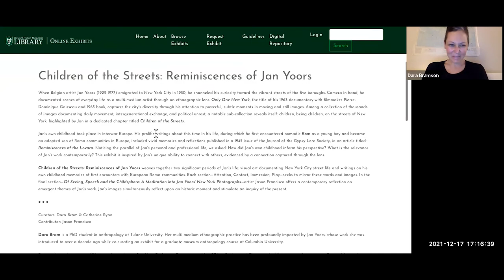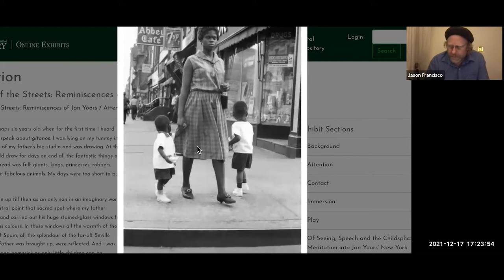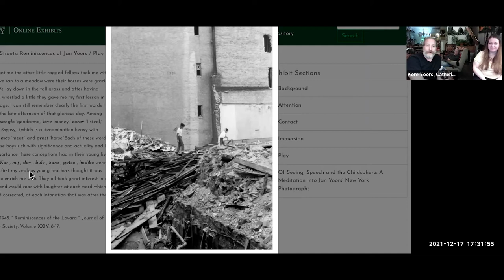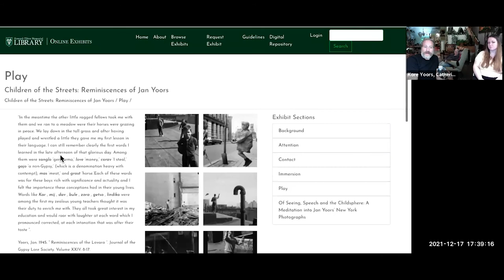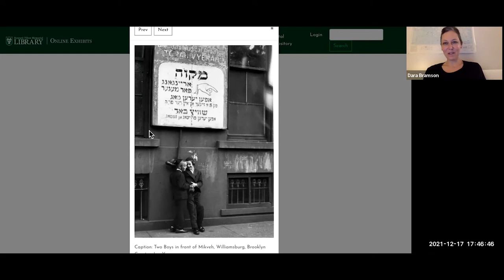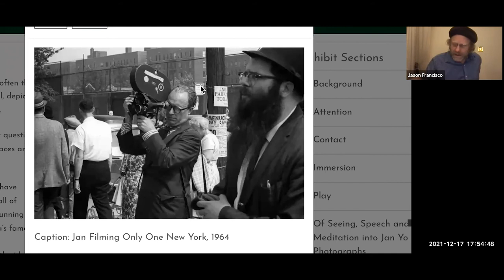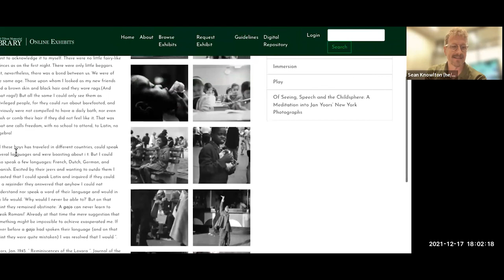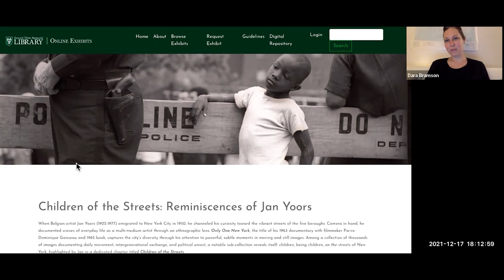Children of the Streets: Reminiscences of Jan Yoors - Exhibit Opening Event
Recording of virtual viewing, Q&A, and discussion of Children of the Streets: Reminiscences of Jan Yoors with curators Dara Bram & Catherine Ryan, Yoors Family Partnership director Kore Yoors, and artist Jason Francisco on Friday, December 17, 2021.

The exhibit weaves together two significant periods of the life of Belgian artist Jan Yoors’ life: visual art documenting New York City street life and writings on his own childhood memories of first encounters with European Roma communities. Jan’s images simultaneously reflect upon an historic moment and stimulate an inquiry of the present.

Event organized by Dara Bram with Sean Knowlton